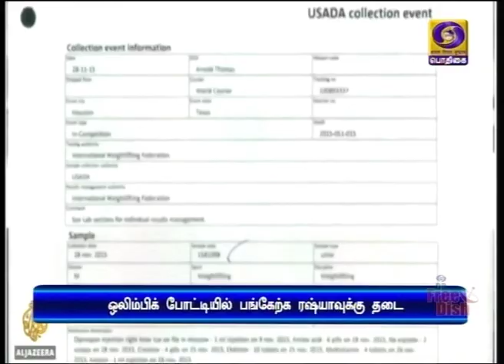ஒலிம்பிக் போட்டியில் பங்கேற்க ரஷ்யாவுக்கு தடை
அடுத்த ஆண்டு ஒலிம்பிக் போட்டியில் பங்கேற்க ரஷ்யாவுக்கு தடை - ரஷ்ய வீரர்கள் ஊக்கமருந்து சர்ச்சையில் சிக்கியதால் நடவடிக்கை